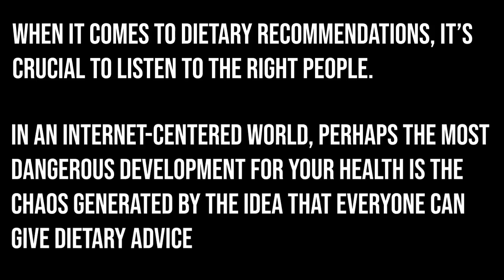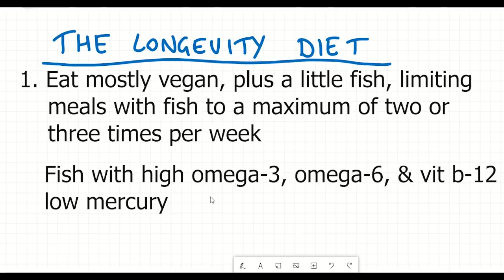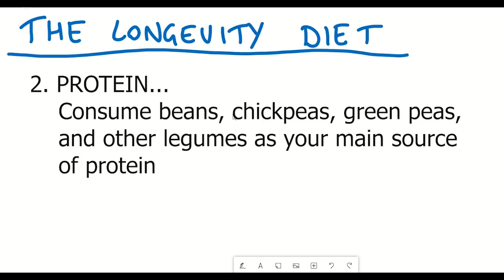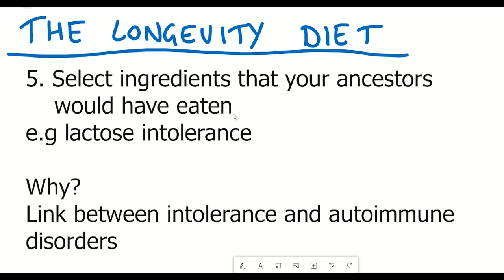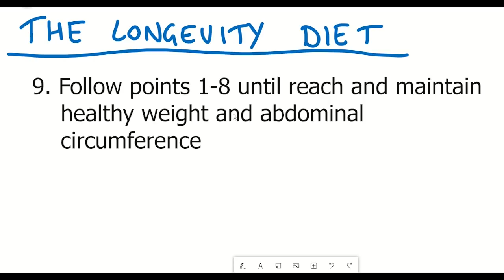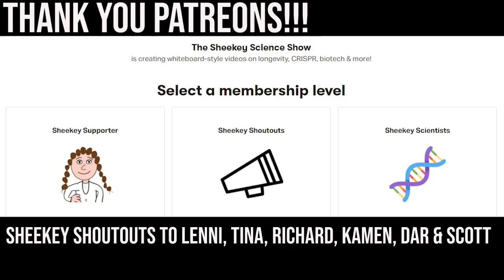The Longevity Diet - Dr Valter Longo (Book summary)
What is the best diet for longevity? in this video, i tackle this question taking insight from the book i just finished reading, "The Longevity Diet: Discover the New Science to Slow Aging, Fight Disease, and Manage Your Weight" by Dr Valter Longo. In this book, Valter explains how he uses the 5 pillars of longevity to build a diet that has the most potential to be beneficial for longevity, anti-aging and healthspan. So, in this video we will first take a look at the 5 pillars; basic research, epidemiology studies, clinical trials, centenarian studies and models of complex systems, and then look at the diet itself.

TIMESTAMPS:
Intro - 00:00
5 pillars - 01:00
The longevity diet - 15:00
Thoughts - 18:00

Mattison, J., Roth, G., Beasley, T. et al. Impact of caloric restriction on health and survival in rhesus monkeys from the NIA study. Nature 489, 318–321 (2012).
Science  10 Jul 2009:
Vol. 325, Issue 5937, pp. 201-204
DOI: 10.1126/science.1173635

DoNotAge are supporting my channel in the education of longevity and aging research. They also sell a variety of supplements including NMN, resveratrol, fisetin and more!
**UPDATE - I am terminating my contract with DoNotAge.Trust from you guys means the most to me, in addition to my reputation, and I want to ensure credibility for each of my videos which I feel may be lost if I gain financially from promoting a supplement store. That said, whilst I try and ensure everything I say is factually correct, I am human and make mistakes, so please forgive me.